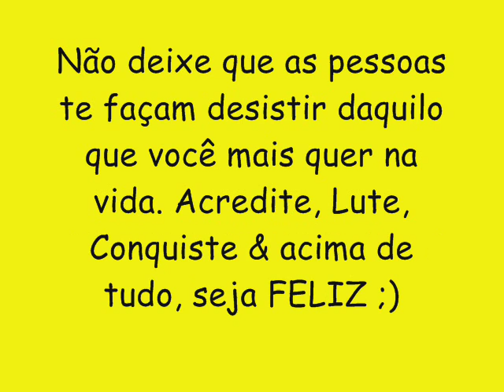BONDE DO SIFRÃO VOL 2 CD NOVO 201 - ESSA MINA É NÍVEL A